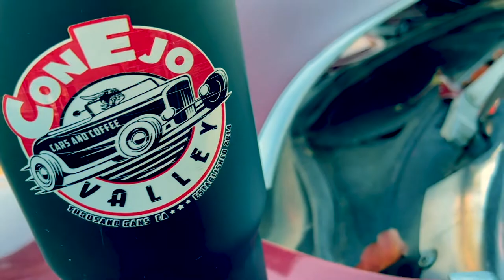Craig Casey's 1968 OLDS 442 CONVERTIBLE - THIS IS MY RIDE 70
Craig Casey's 1968 Olds 442 Convertible is a gem to see at Conejo Valley Cars & Coffee. Come and see it for yourself!

AUTOMOTIVE COLORING BOOKS on Amazon!